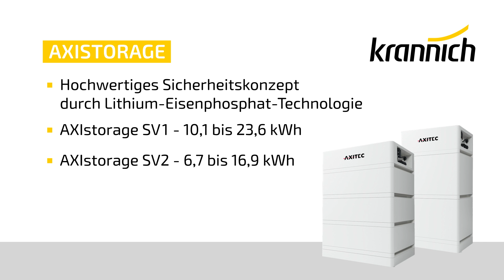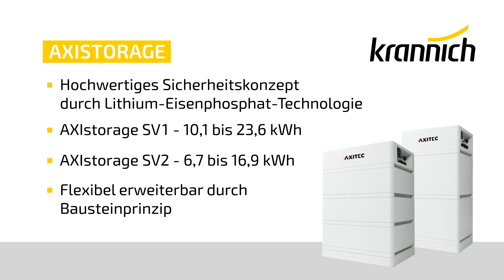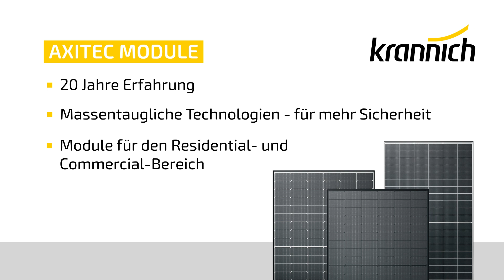Axitec Energy - Übersicht Produktportfolio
Willkommen zum Sunnseit'n Talk mit Mario Haidecker von Krannich Solar Österreich und Steffen Wiedmann von Axitec 🎙🎞.

Erfahren Sie im Video:
• Welche Produkte Axitec zu bieten hat: Module, Speicher, Hybrid-Wechselrichter, EV-Charger🔋⚡️
• Warum man sich für die Marke Axitec entscheiden soll 💎
• Welche Neuheiten auf der Intersolar 2024 präsentiert werden ✨

00:00 Intro
00:05 Anmoderation
00:22 Produktportfolio
01:22 Infos zu den Stromspeichern
02:44 Axitec Module
04:30 Entwicklungen, Neuheiten, Intersolar 2024
06:18 Abmoderation
06:56 Outro

Wenn wir Sie von den Axitec-Produkten überzeugen konnten, dann schauen Sie gerne bei uns im Krannich Webshop vorbei

Wir freuen uns auf euren Besuch auf der Intersolar 2024 in München!
• Axitec - Stand A2.490
• Krannich - Stand A4.380, A4.490